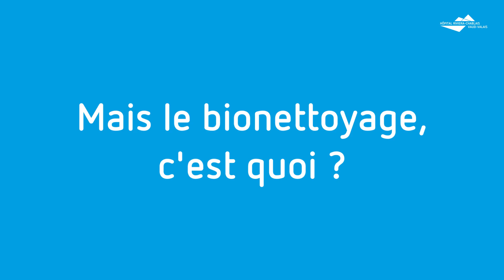Qu'est-ce que le bionettoyage au bloc opératoire ?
L’agent·e de bionettoyage au bloc opératoire fait partie intégrante de l’équipe pluridisciplinaire attachée à l’organisation et à la sécurisation du programme opératoire. Grâce à l’application de protocoles d’entretien adaptés, il·elle contribue à la prévention des biocontaminations dans un environnement exigeant et très technique.